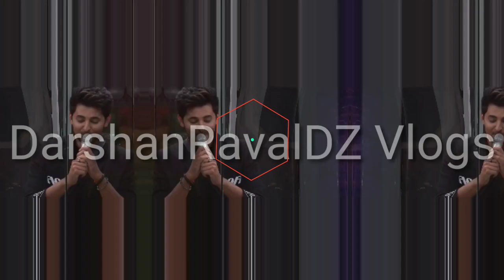Darshan Raval Performance At Big Boss 14 | Main Kisi Aur Ka | Dil Mera Blast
THIS IS NOT OFFICIAL CHANNEL OF THE DARSHAN RAVAL BUT EVERY UPDATE RELATED TO HIM YOU WILL GET 1ST ON YouTube▶️ SO YOU CAN FOLLOW US😊.

Channel Managed By @sarang2006